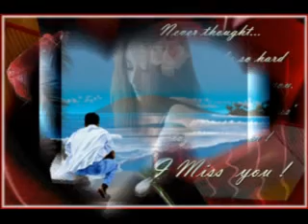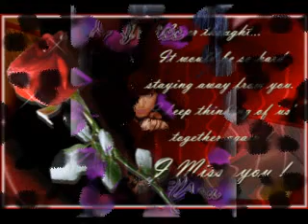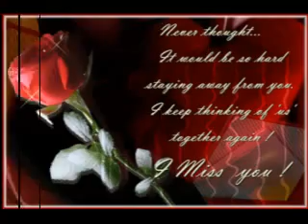FAITH, HOPE, LOVE & MUSIC; PIECES OF LOVE - 11 .avi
Парченца от Любов 11 ... и ... Leonard Cohen - There For You ... Създаден 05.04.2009 ...